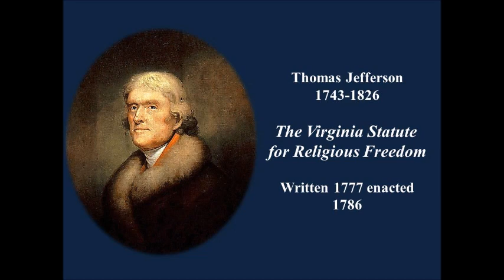The Virginia Statute for Religious Freedom, Thomas Jefferson 1777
The Virginia Statute for Religious Freedom was drafted in 1777 (however it was not first introduced into the Virginia General Assembly until 1779) by Thomas Jefferson in the city of Fredericksburg, Virginia. On January 16, 1786, the Assembly enacted the statute into the state's law.